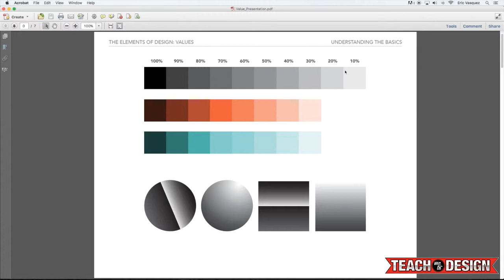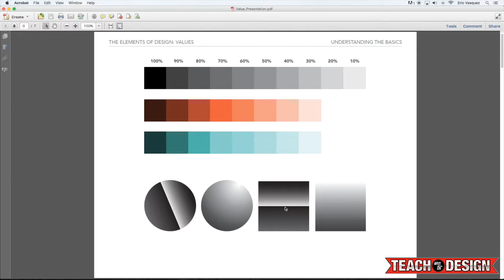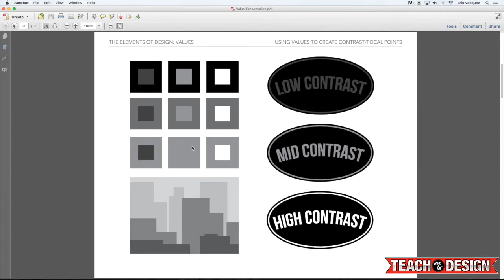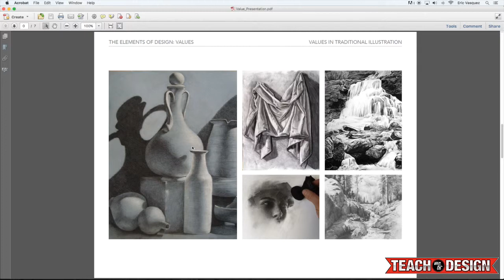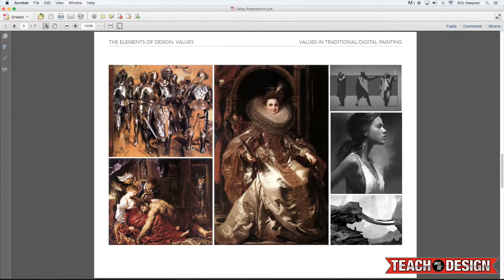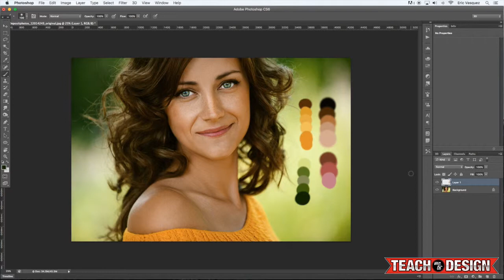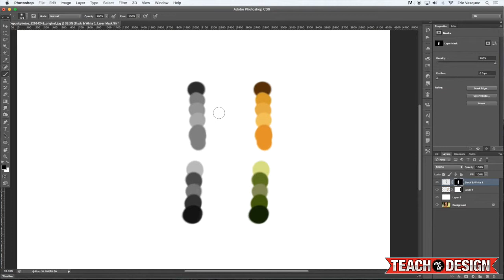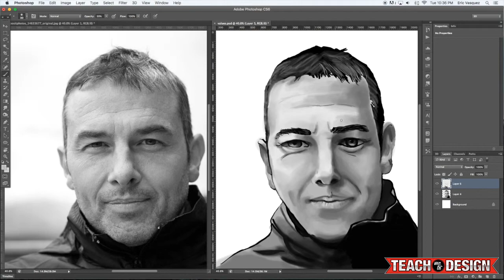Graphic Design for Beginners - Values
In this lesson we will be discussing the topic of values. It is an important element of design that will help you understand how to create form, depth, contrast, and the illusion of perspective by learning how to control changes in light. We will start with some basics and then take a look at examples of how value has been used in traditional drawing as well as painting. Then I will do a demonstration to show you how you can get the values from any image in order to help you see the ranges that certain colors fall into. I will also share with you some of my own process as I do a digital painting by finding the values and landmarks of a portrait.

Sign-up for our e-mail list and get a free copy of the Essential Photoshop Tutorials: A Starter Guide E-Book:

Resources and artwork used in this lesson:
Line Resources:

Stock Photos Used for the Demo

Examples Used for the Presentation

•  Suits of Armor Standing Painting by Adolph von Menzel

•  Portrait of Maria Serra Pallavicino by Peter Paul Rubens